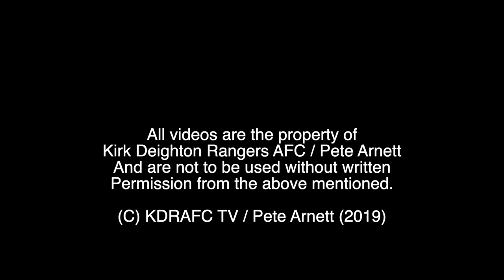Josh Bhandal Goal v Oxenhope Recreation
Josh scores an absolute belter of a half volley to make it 2-1 to Rangers.